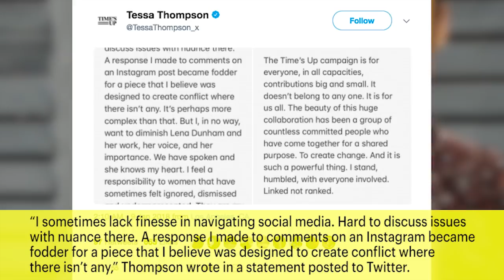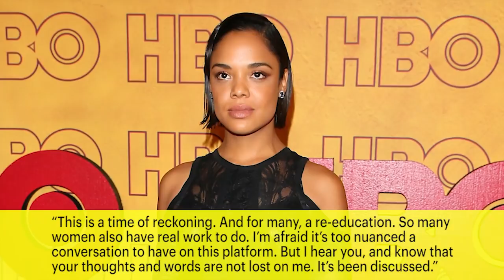Tessa Thompson Clarifies Lena Dunham Time’s Up Comment | News Flash | Entertainment Weekly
Thor Ragnarok star Tessa Thompson has clarified remarks she made about Lena Dunham’s lack of involvement with forming the Time’s Up movement. “I sometimes lack finesse in navigating social media. Hard to discuss issues with nuance there. A response I made to comments on an Instagram became fodder for a piece that I believe was designed to create conflict where there isn’t any,” Thompson wrote in a statement posted to Twitter.